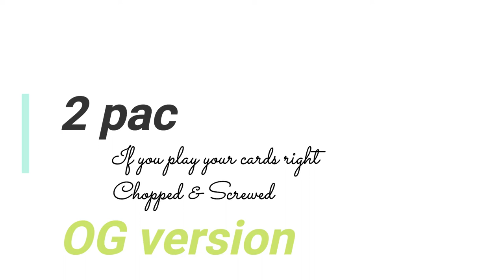2Pac - play your cards right (Chopped & Screwed)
This is the OG version of if you play your cards right that was on his unreleased album.